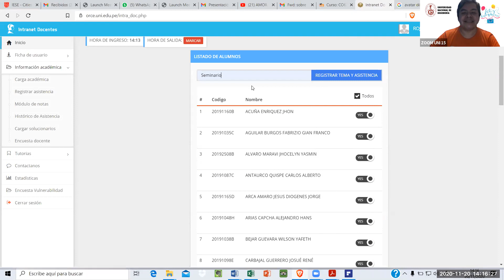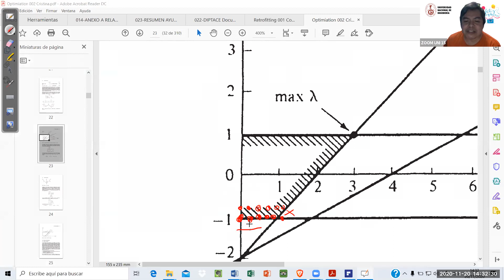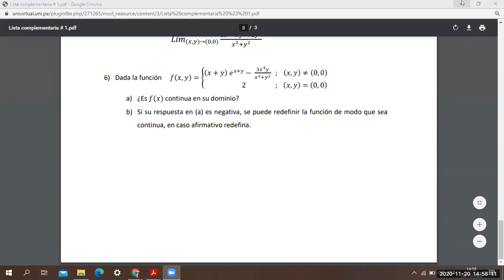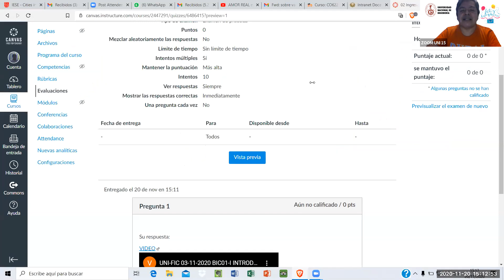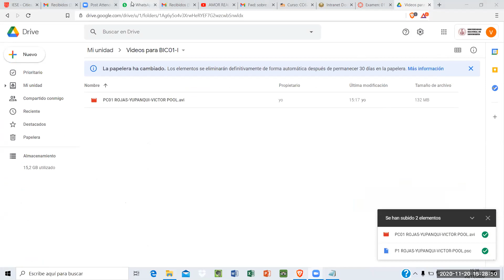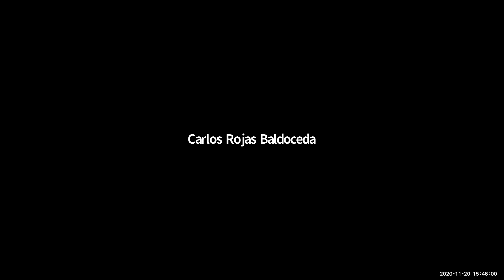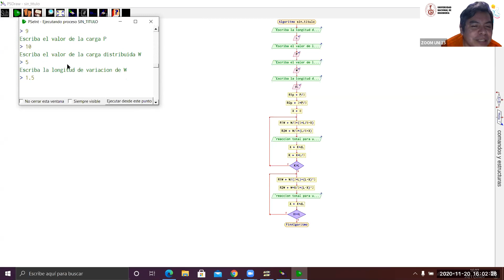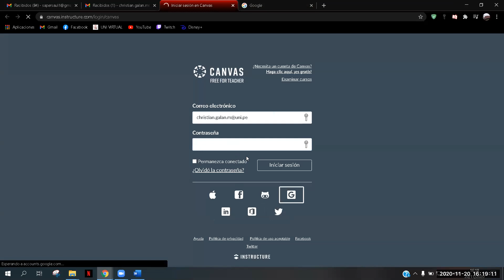UNI-FIC 20-11-2020 BIC01-I INTRODUCCION A LA COMPUTACION - AVATAR 05